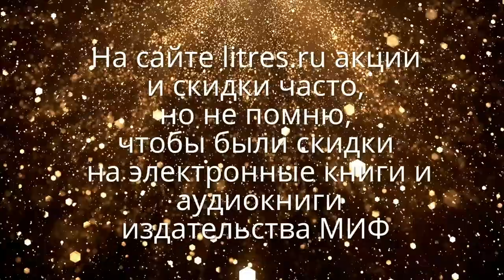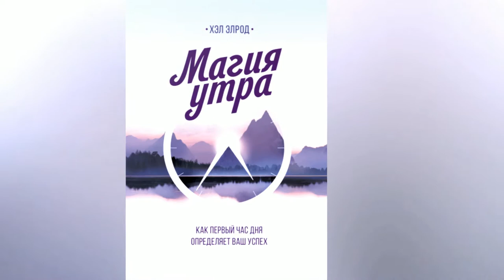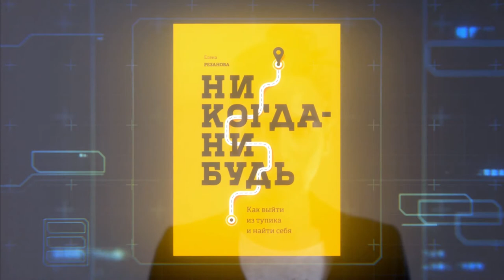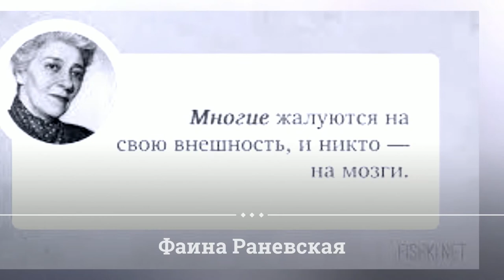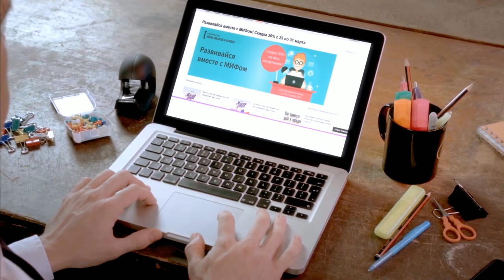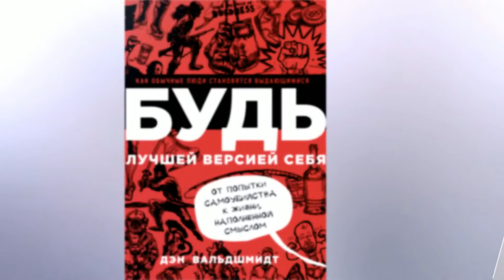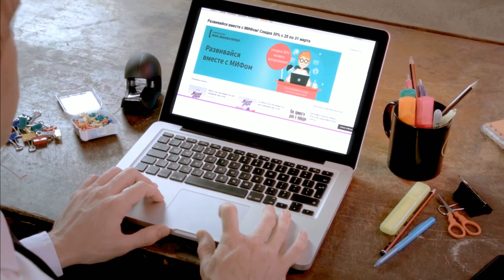Аудиокниги бизнес и не только, слушать онлайн. Фрагменты аудиокниг от издательства МИФ № 16/20